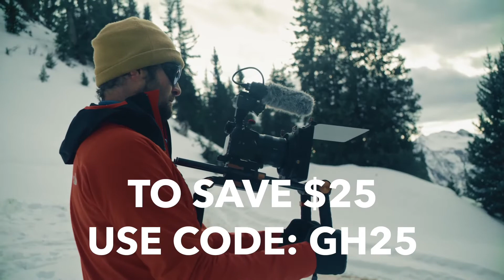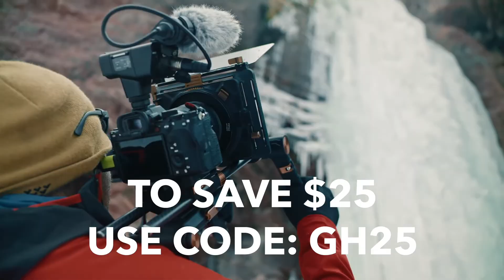School Teacher to Full-Time YouTuber with Tom Buck | Golden Hour Podcast 153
Tom Buck has been a teacher for over 10 years and recently transitioned to full-time YouTube! Tom also met his WIFE on YouTube! We discuss this as well as his thoughts on the Shure SM-7B, Sony cameras, YouTube growth and more!